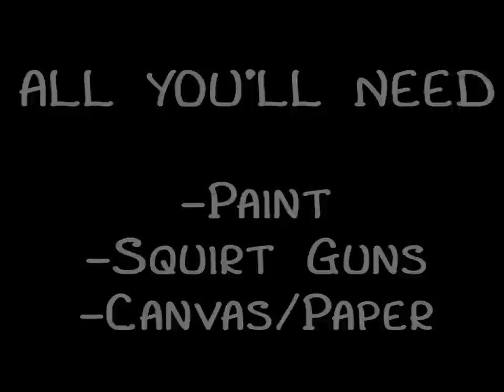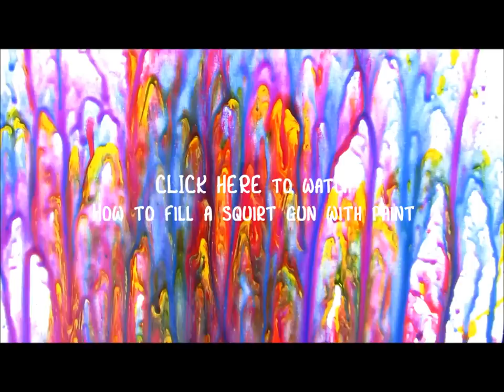How to do Squirt Gun Painting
Who says squirt guns are just for water? Let's paint!